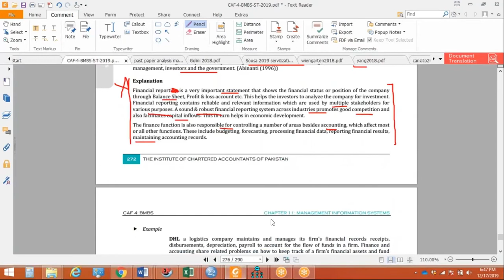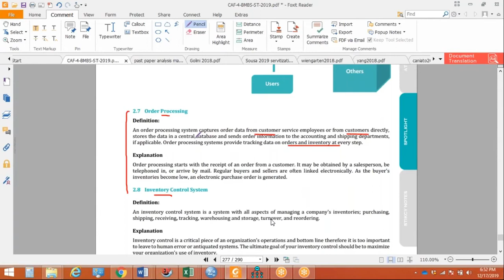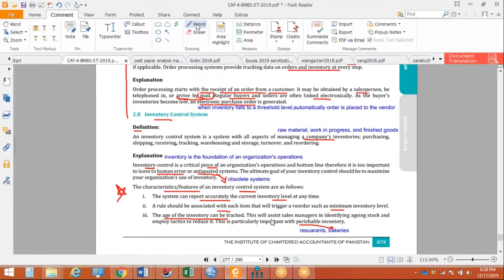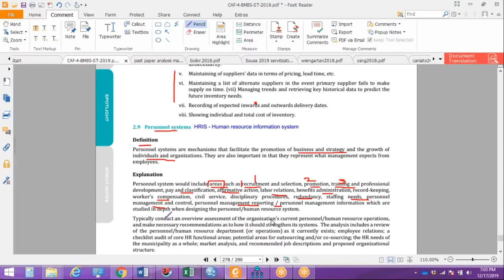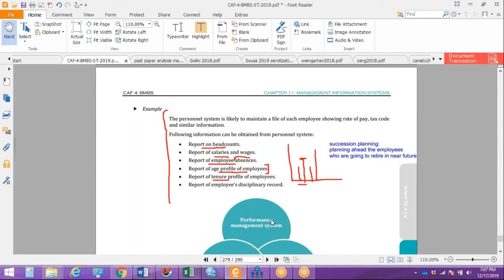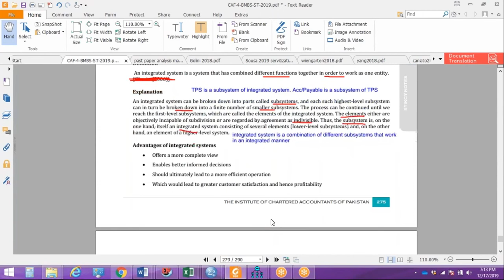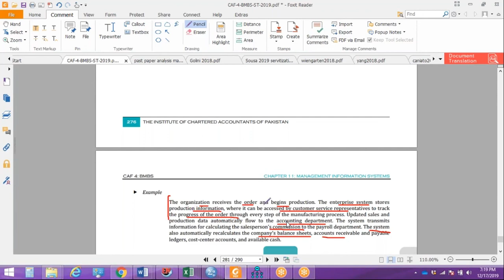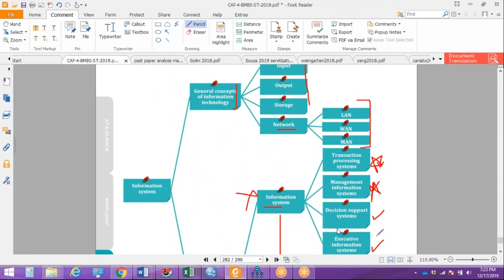LECTURE 49 | 19CH 11 | BMBS